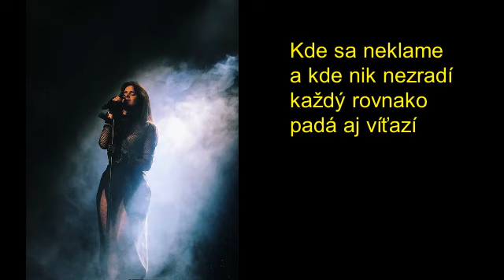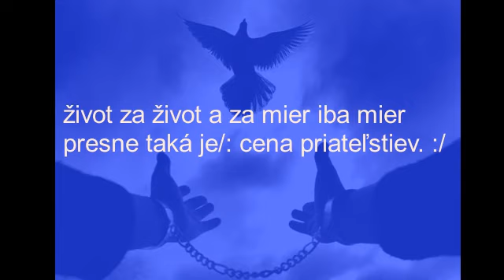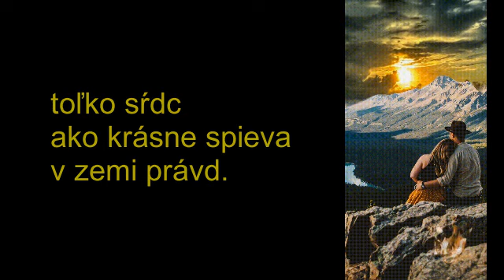FERO TURAK SONGS_CENA PRIATEĽSTIEV (The price of friendships)_music video with lyrics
Solo & beground vocals: MÁRIA SCHOLTZOVÁ
Lyrics: MONIKA KOZELOVÁ
Music & Arrangement: FERO TURAK
Performance: RADIO BIG BAND BRATISLAVA
Sound recording: SLOVAK RADIO BRATISLAVA
Filmed by FTM Studio

LYRICS:
I.
Život čistých právd
po ktorom kráčať smiem
najkrajšia krajina
najbezpečnejšia zem
kde človek človeku
vie správne podať dlaň
kde nikto neplače
a kde nik nie je sám
kde nik nie je sám.

II.
Kde sa neklame
a kde nik nezradí
každý rovnako
padá aj víťazí
každý má vlastnú tvár
no všetci jeden dych
v pohári čisté víno
/: rovnako pre všetkých. :/

Refr.
Tlkot sŕdc
iba v jeden splýva
veď vieš sám
toľko sŕdc
toľko sŕdc
ako krásne spieva
v zemi právd.

III.
Jedným povrazom
spolu spútaní
nikto neklesá
nik nie je dvíhaný
život za život
a za mier iba mier
presne taká je
/: cena priateľstiev. :/